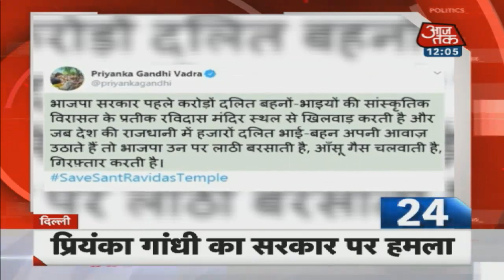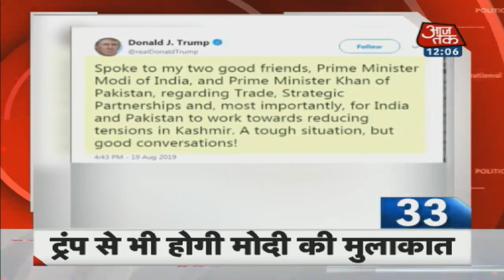देश की हर खबरों से रहें अपडेट | देखें 10 Min 50 Khabaren | August 22, 2019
भागदौड़भरी इस जिंदगी में किसी के पास वक्त नहीं है और आज तक को अपने दर्शकों के समय की कीमत का एहसास है। इसलिए हम लेकर आए हैं 10 Min 50 Khabaren